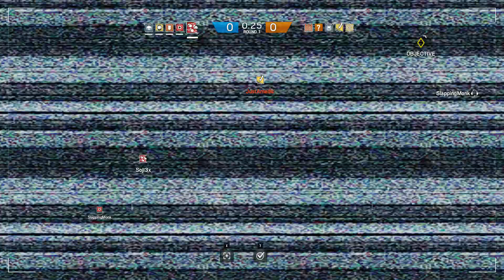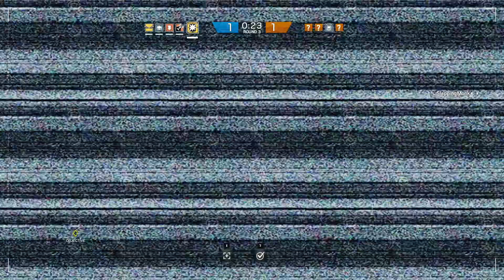Rainbow 6 Siege - Full Rank Match 26